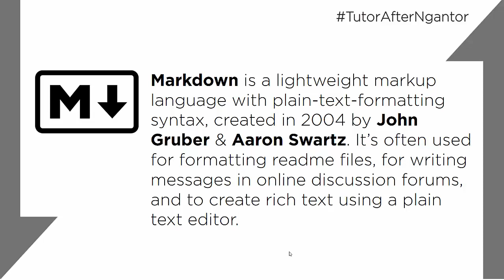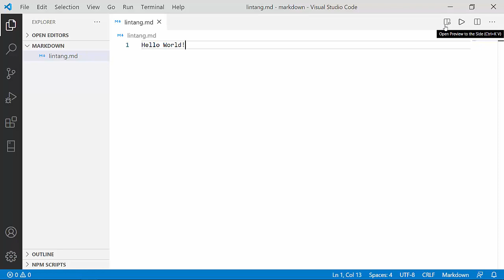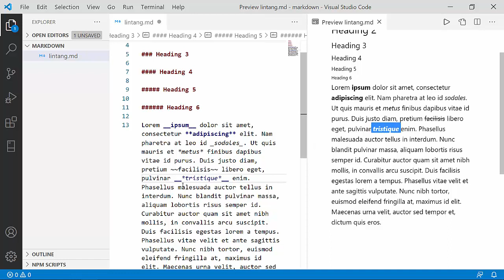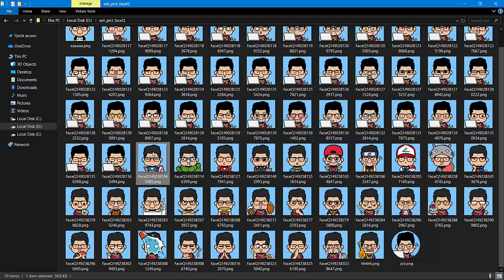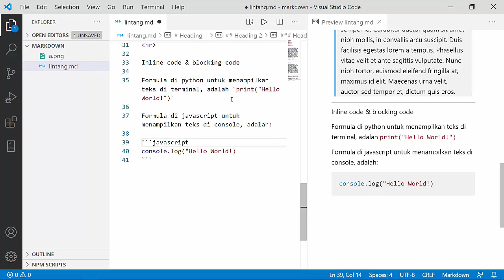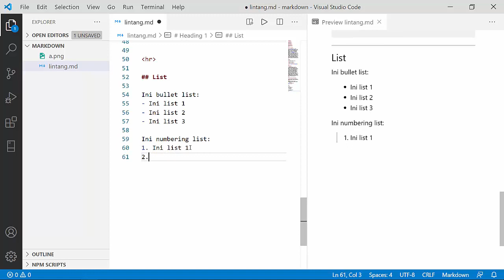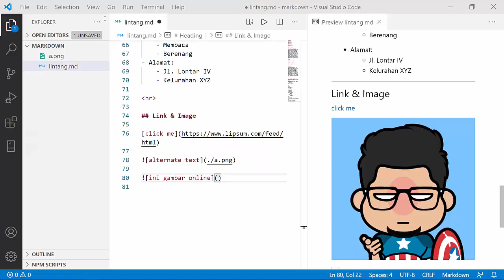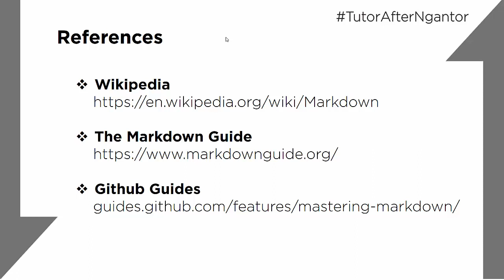Markdown Tutorial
Markdown merupakan plain text dengan format syntax yang sederhana, biasanya digunakan untuk membuat notes/dokumentasi, membuat README file di repository project (GitHub, GitLab atau Bitbucket) dan menambahkan keterangan pada cell Jupyter Lab atau classic Jupyter Notebook. Tutorial kali ini membahas step-by-step bagaimana cara membuat sebuah file Markdown.

⏰ Timestamp links:
00:00:00 Opening
00:00:13 Intro to Markdown
00:01:33 Markdown Examples
00:03:50 Using VS Code
00:04:42 Heading
00:05:47 Text Formatting
00:08:41 HTML in Markdown
00:11:04 Block Quotation
00:11:24 Inline & Block Code
00:14:22 List
00:16:45 Link
00:17:37 Images
00:19:09 Table
00:21:25 Summary & References